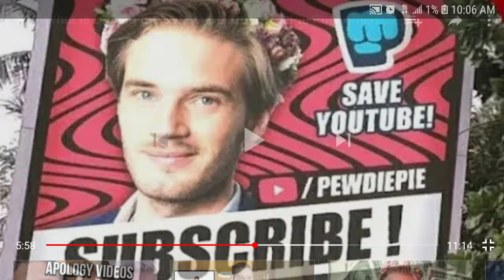Taking Sargon of Akkad Out of Context